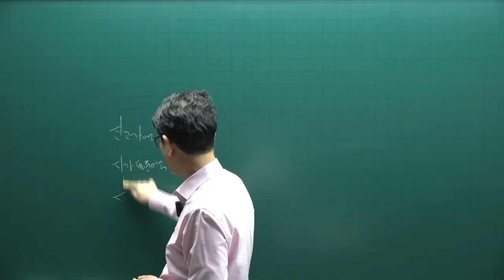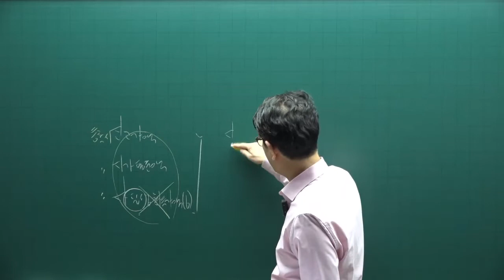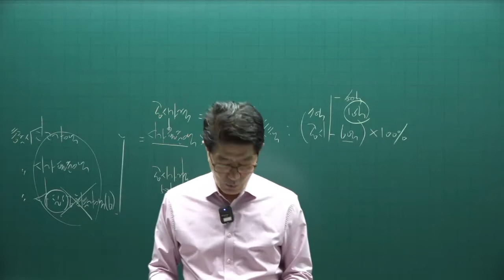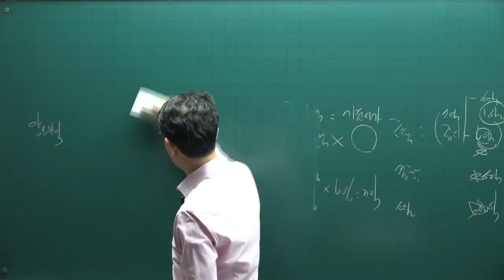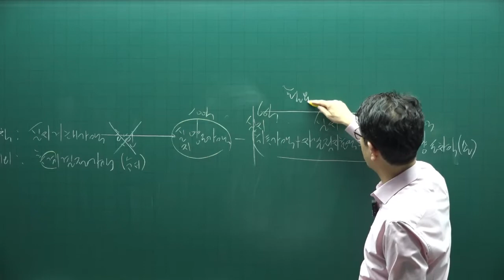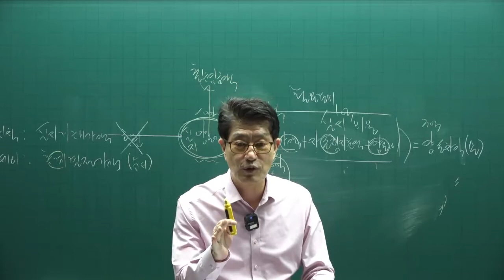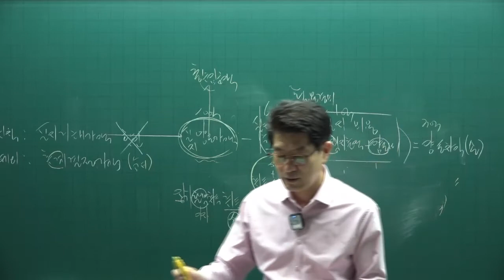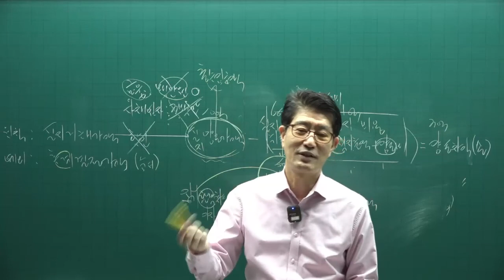[공전무] 2022년 공인중개사 세법 이론특강 3강